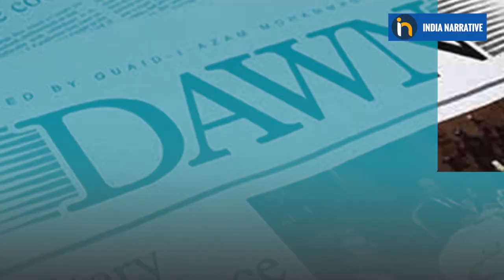Stop Forced Conversion | UK Report Exposes Sad Reality Of Pakistani Women From Minority Communities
A damning UK parliamentary panel report has embarrassed Pakistan's Imran Khan government. The report exposes the sad condition of Pakistani women from minority communities. It says that Pakistani Muslim men target girls from minority communities for forced marriage. Watch to know more.